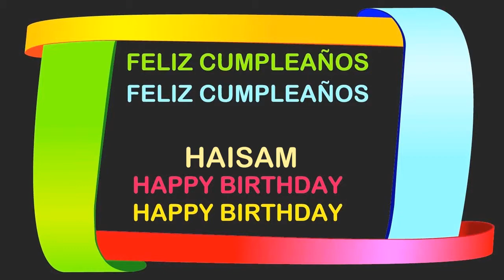Haisam Birthday Postcards & Postales